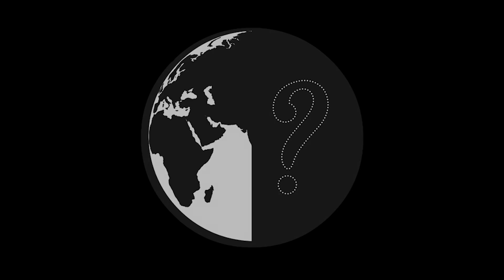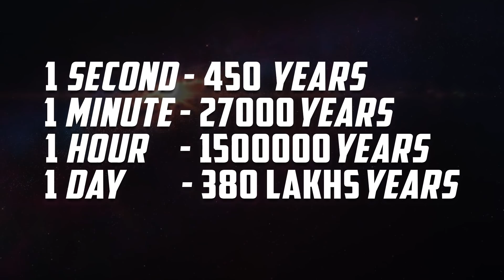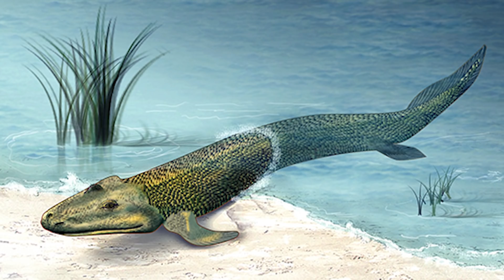பிரபஞ்சத்தின் ரகசியத்தை சொல்லும் Calendar - The Cosmos Calendar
All the events happened in the universe from the big bang to the very last second of this time in just one calendar, the cosmos calendar.